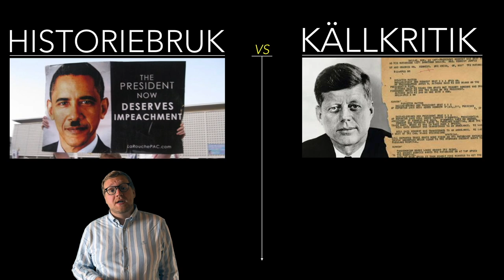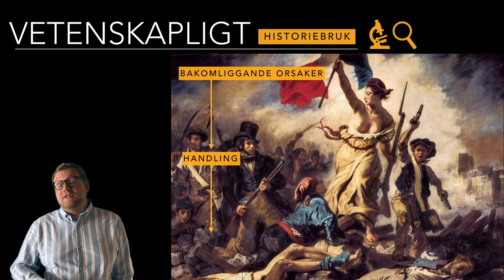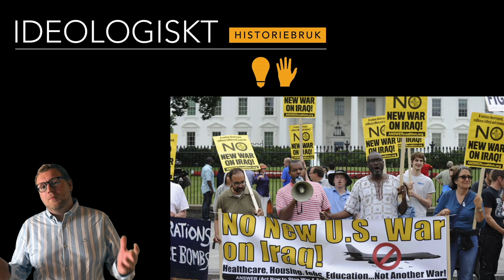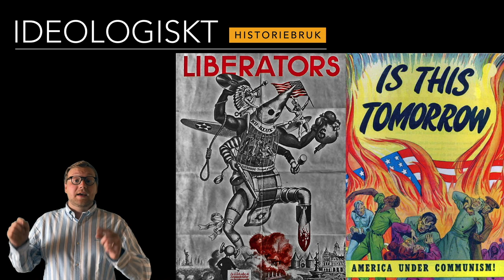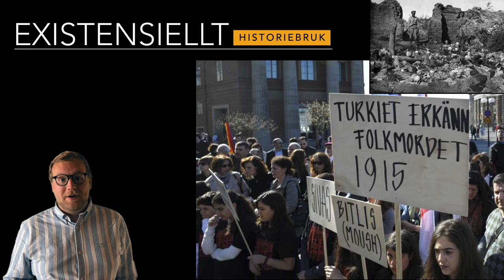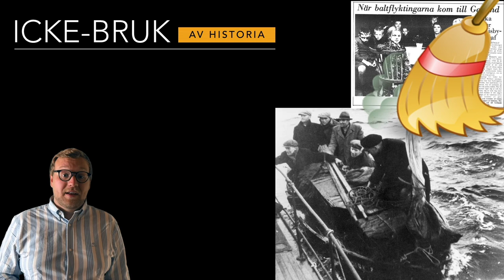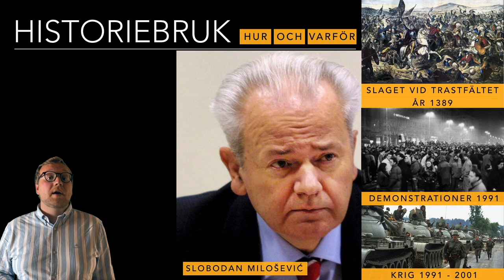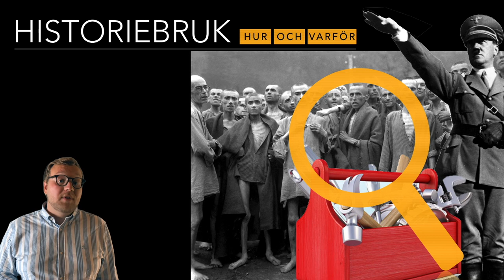Historiebruk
Hur, varför och på vilket sätt använder vi oss av historia? I klippet får du grundläggande kunskaper om hur vi kan och använder oss av historia i en rad olika sammanhang.

Lämna gärna en kommentar om feedback för hur vi kan förbättra klippen!